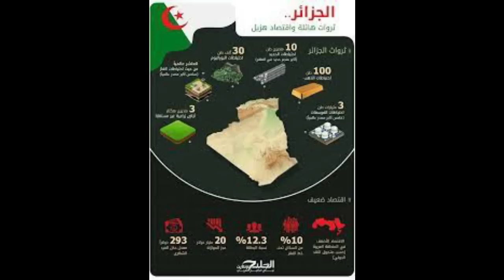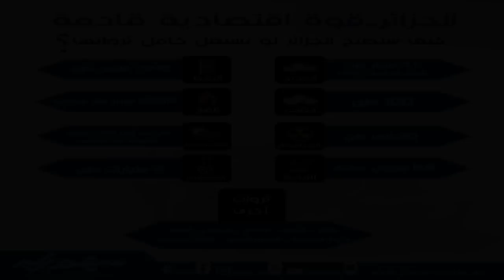اين الذهب و اليورانيوم وكل المعادن النفيسة في الجزائر ؟